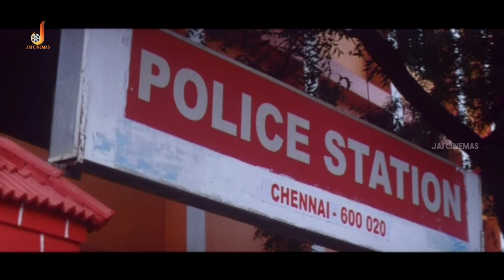Ranjith and Its Team Investigates the Murder - Munnar Movie | Vaiyapuri | Prem | Ragasiya | Reethima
Munnar is a 2009 Tamil-language thriller film directed by K. Thambi Durai. The film features Ranjith, Prem and K. Thambi Durai. The film had musical score by Devendran.